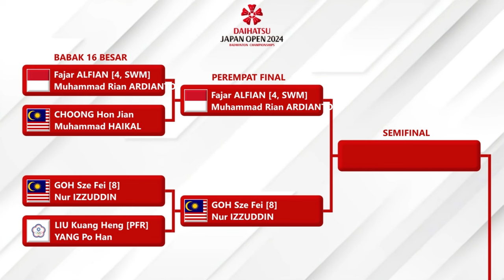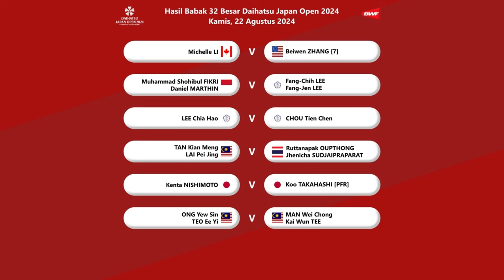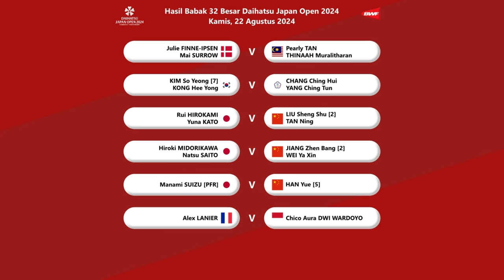HASIL BABAK 16 BESAR JAPAN OPEN 2024 & DRAW PEREMPAT FINAL. LEO/BAGAS MENANG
HASIL BABAK 16 BESAR BADMINTON DAIHATSU JAPAN OPEN 2024 HARI INI & DRAW PEREMPAT FINAL.